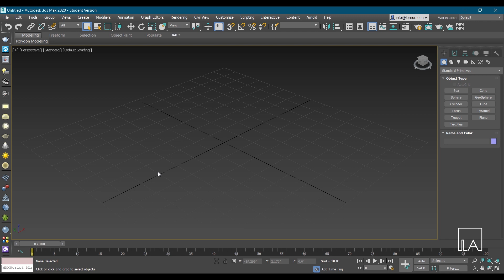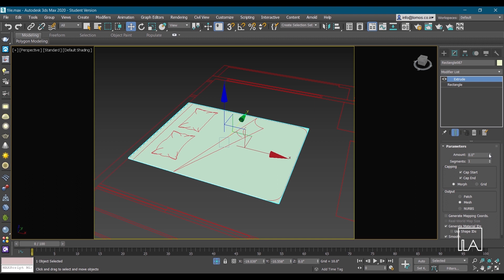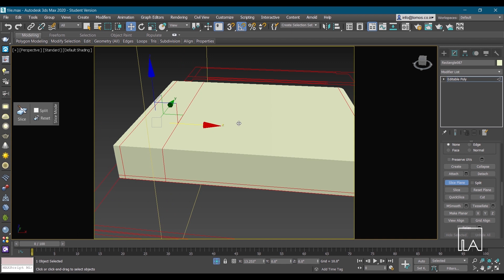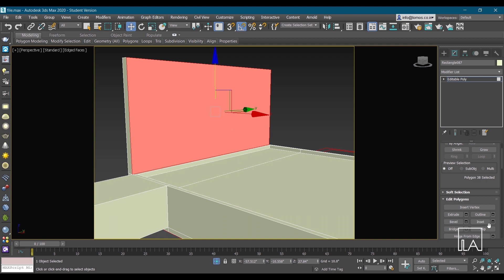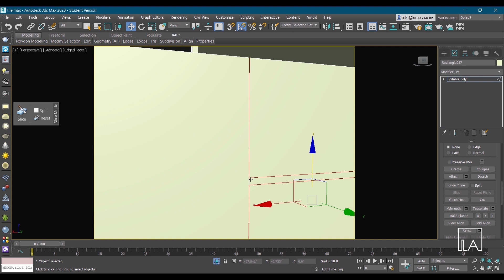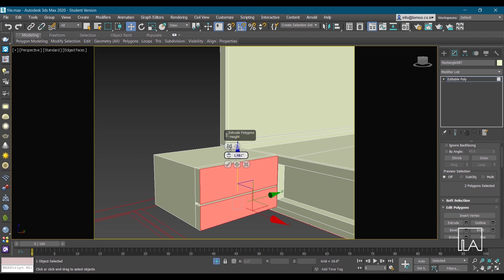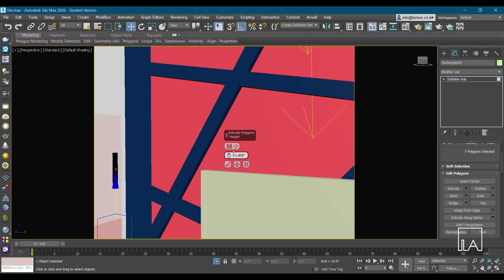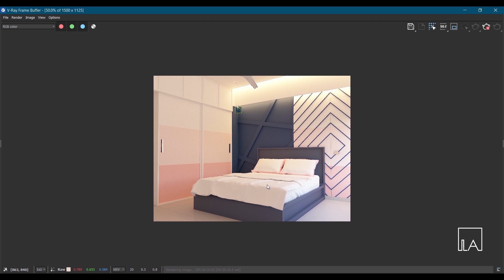SLICE PLANE AND QUICK SLICE IN 3DS MAX.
-This is used to add segments in objects, once the object is converted into editable poly.
- keep angle snap 90 degree for accurate rotation.

Thank you Autodesk for 3DS Max software.

Thank you Chaos group for Vray 5.

Go through our previous 3DS Max tutorial videos.

Creating and interior scene

Go through our previous Lumion tutorial videos.

Go through our previous Sketchup tutorial videos.

Must Watch.